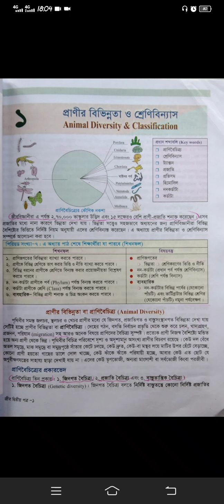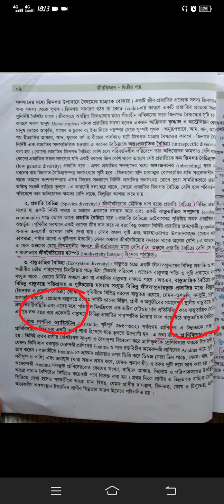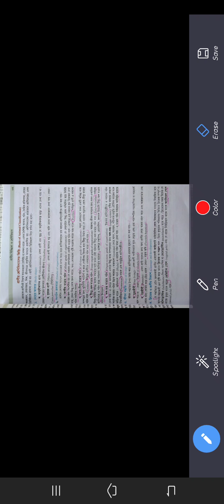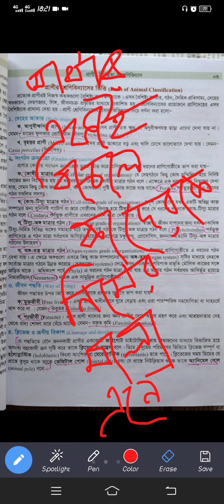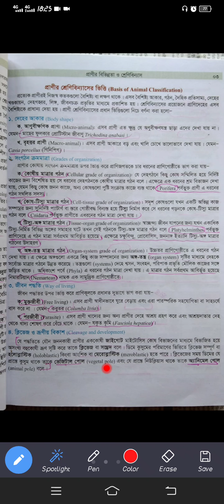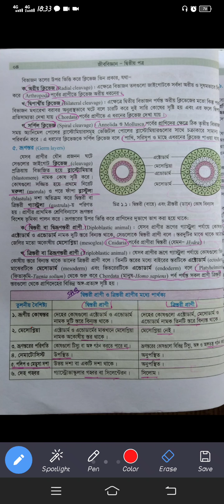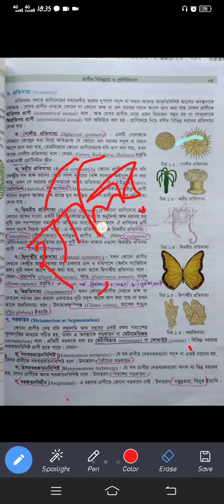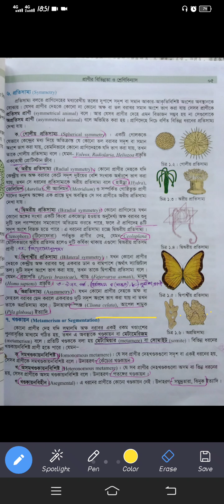১.প্রাণীর বিভিন্নতা ও শ্রেণীবিন্যাস।।প্রথম অংশ।।রেকর্ড ক্লাস।। HSC & Admission।।